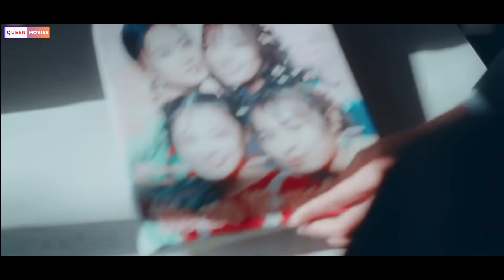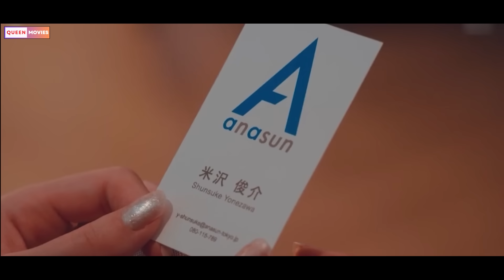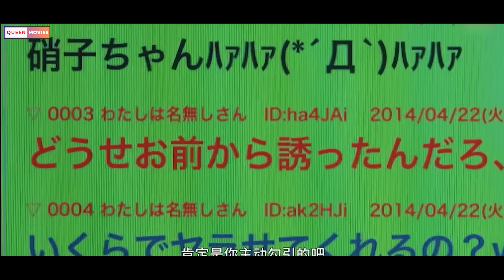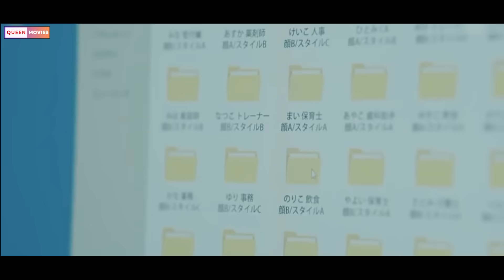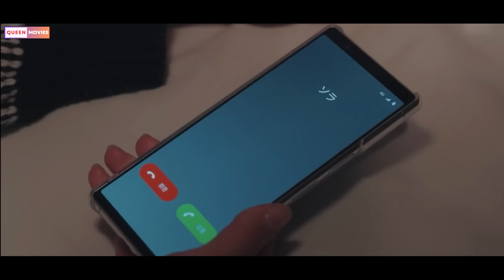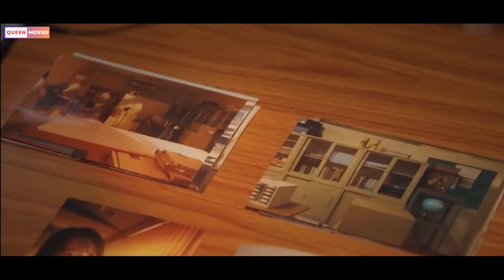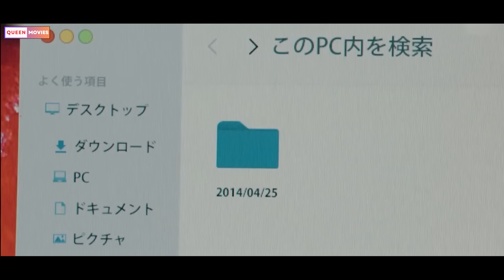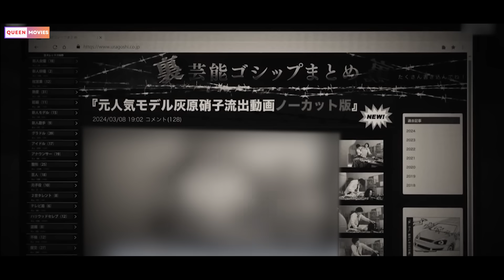Sử dụng IQ 300 để t.r.ả t.h.u đám b.ắ.t n.ạ.t mình - Review phim Hàn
Tóm tắt phim trinh thám, tâm lý - Review phim Hay

Sử dụng IQ 300 để t.r.ả t.h.u đám b.ắ.t n.ạ.t mình